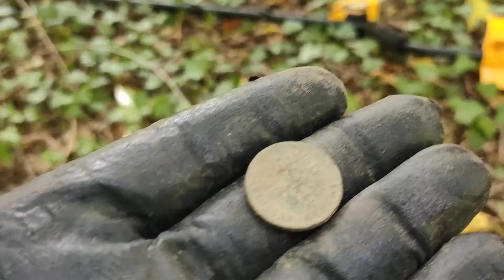Garrett 250 metal detector ritrovamento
Moneta spettacolare trovata in un bosco